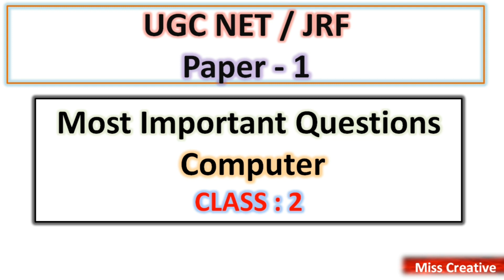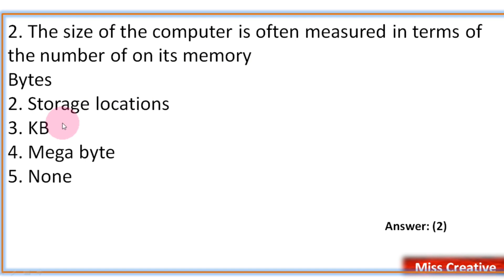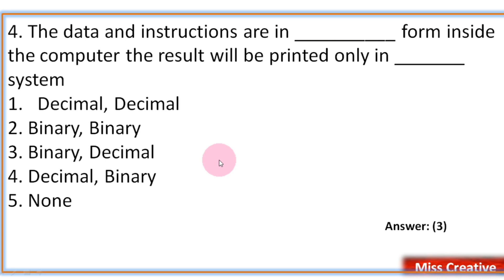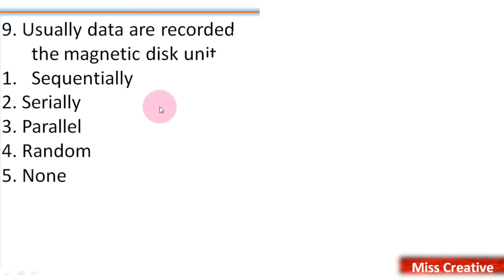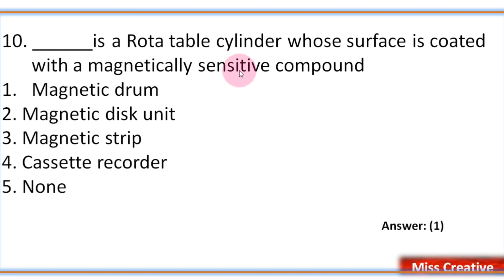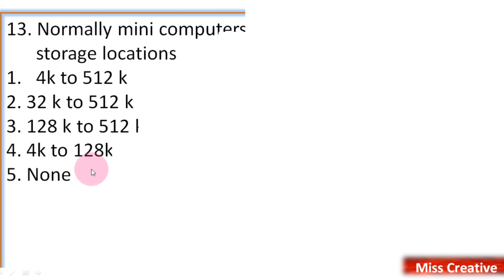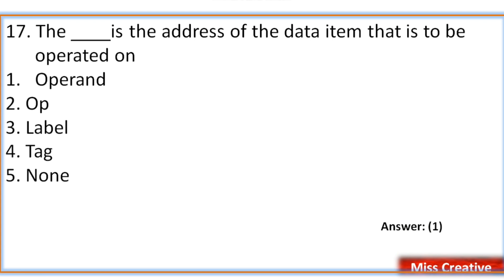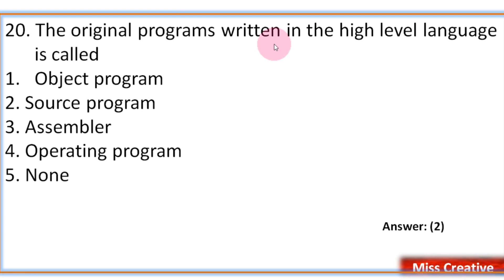UGC NET/ JRF|| Paper 1|| Computer|| Shortcut Method|| 100% Sure Questions|| Class 2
UGC NET/ JRF|| Paper 1|| Computer|| Shortcut Method|| 100% Sure Questions||Class 2|| Miss Creative

Namaskar Dosto,
Is video me mene btaya h, Ugc Net/ Jrf Paper 1 ka Important Questions and Points of Computer.